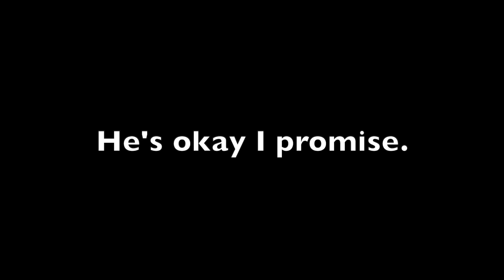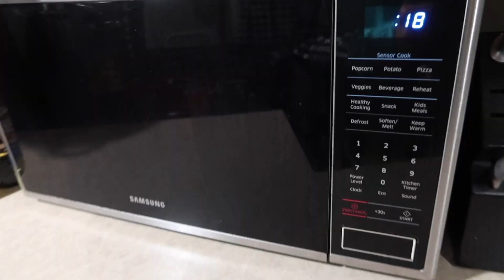FAKE POOP ON EDWIN PRANK!! *He Cried*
We knew he was gonna be mad about this one. He HATES anything dirty being in contact with him so the fact that he thought poop was on him made him go CRAZY!! Hope you guys enjoyed this prank! Let us know what you wanna see next!!